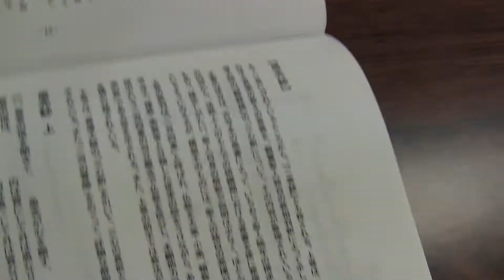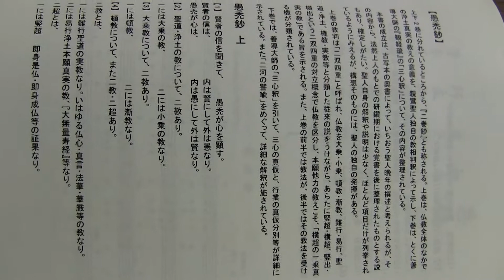20121208 紅楳英顕師 学習会 10